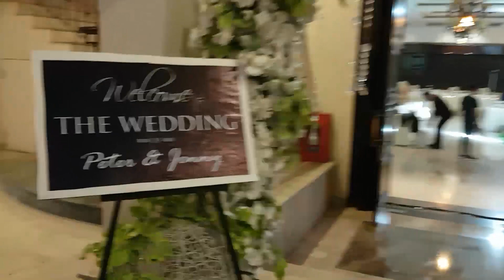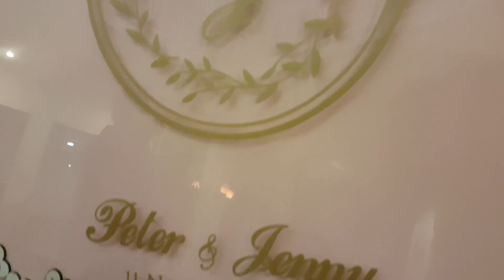GIMANA RASANYA PARTNERAN SAMA BUMIL?? MC PERNIKAHAN SURABAYA: ALDO ADELA & JOY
Partner bersama Bumil !